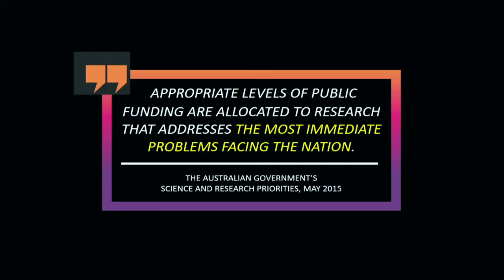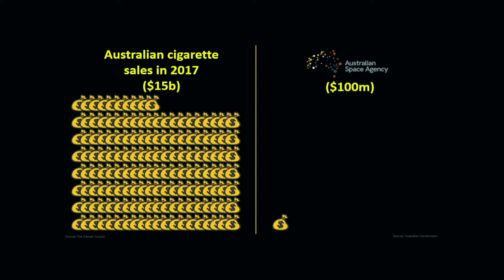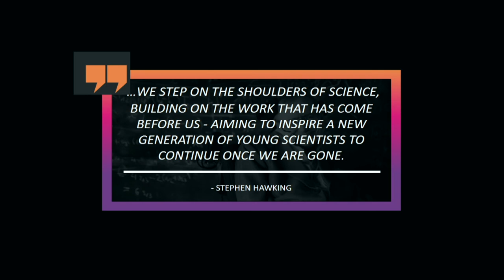Funding astronomy is critical to our future | Michael Cowley | TEDxQUT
We live in a world faced with many immediate challenges relating to food shortage, poverty, energy and global warming. As a result, research to tackle these challenges receives a substantial amount of government funding. Despite this, I still argue that funding for astronomy is equally as crucial to our future. Astronomy is at the forefront of science and its long term benefits to society is undeniable. In addition to showing you the pretty pictures afforded to us by astronomy, I will also highlight these benefits in an attempt to convince you that astronomy is just as deserving of your tax dollars. Dr Michael Cowley is an astrophysicist and educator at the Queensland University of Technology and the University of Southern Queensland. His research – which involves cosmology, supermassive black holes, and the formation and evolution of galaxies – has taken him around the world and resulted in numerous publications in leading international scientific journals. As an advocate for STEMM education (Science, Technology, Engineering, Math, & Medicine), Michael enjoys the challenge of taking complex topics and making them accessible to all audiences. This talk was given at a TEDx event using the TED conference format but independently organized by a local community.